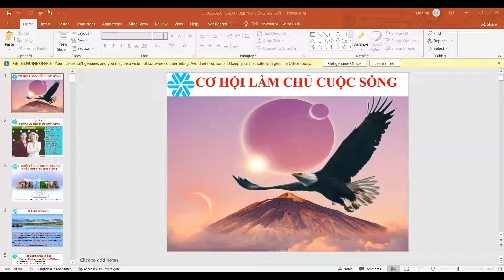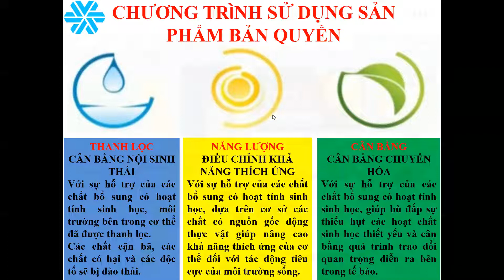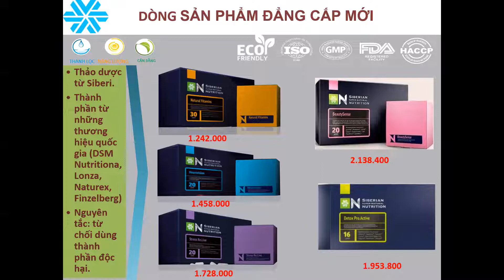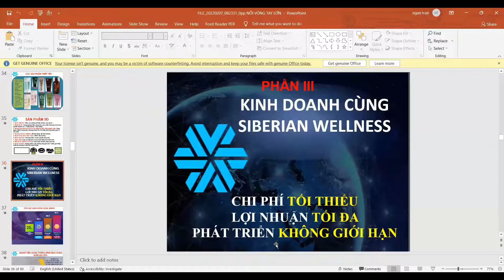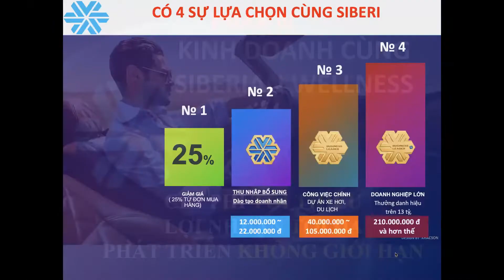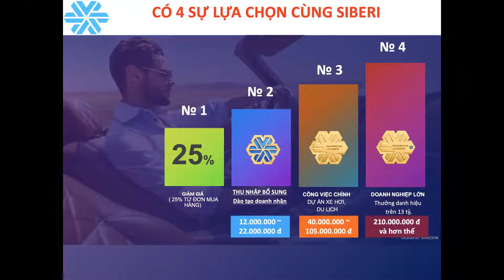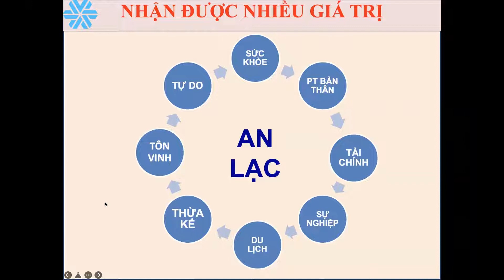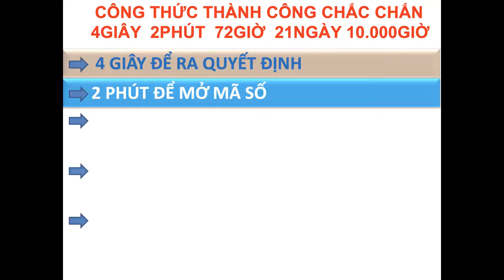THẤU HIỂU CƠ HỘI LÀM CHỦ CUỘC SỐNG - KIẾN TẠO THỊNH VƯỢNG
LÀM CHỦ THỜI GIAN, LÀM CHỦ TÀI CHÍNH